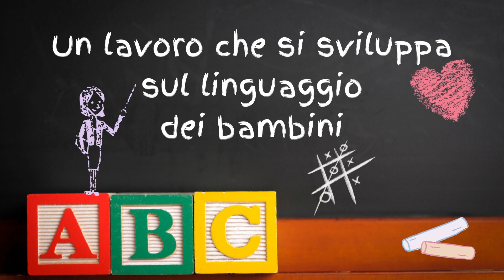La casa arcobaleno 6 - 10 anni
17 Maggio 2023 - Giornata internazionale contro l'omofobia, la bifobia e la transfobia